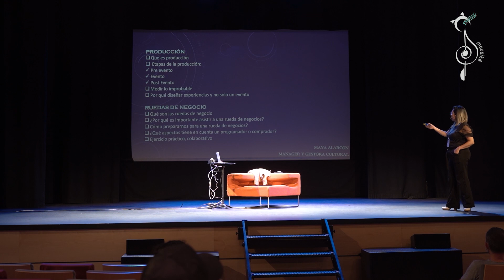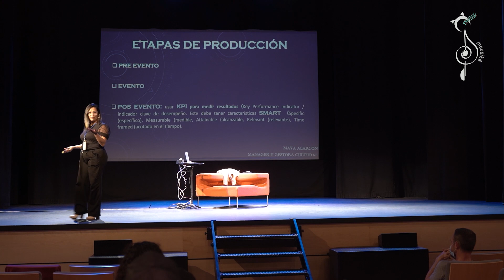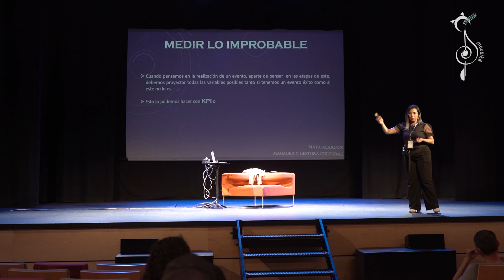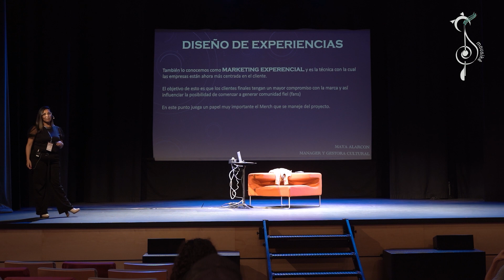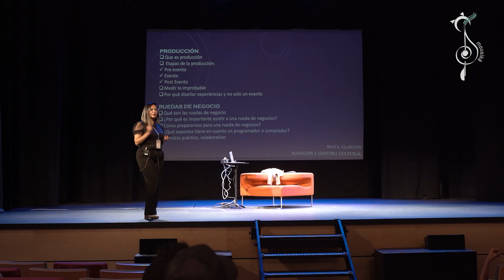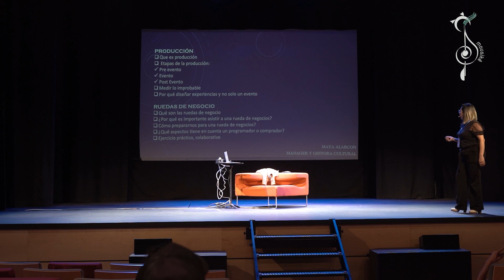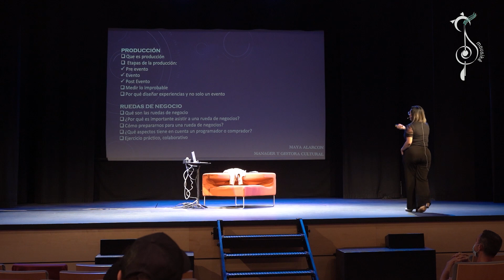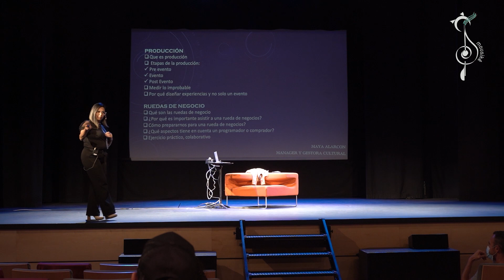Masterclass Maira Alarcón, Mousikê La Laguna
Mousikê La Laguna es una Asociación que tiene como objetivo fundamental el apoyo y difusión de la pedagogía de la música moderna y popular a través de masterclasses, conciertos y otros proyectos.

Mousikê localiza su sede en Tenerife (Islas Canarias, España) llevando a cabo acciones tanto locales, como nacionales e internacionales.

Maira Alarcón: "Para que el mundo nos escuche tenemos que cambiar la forma de comunicarnos"